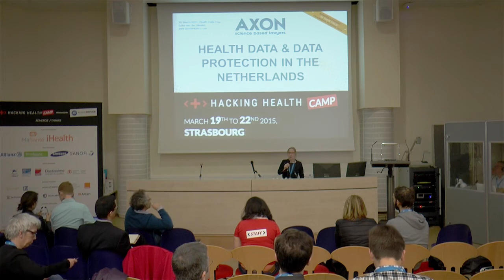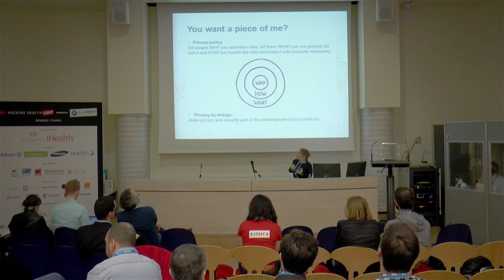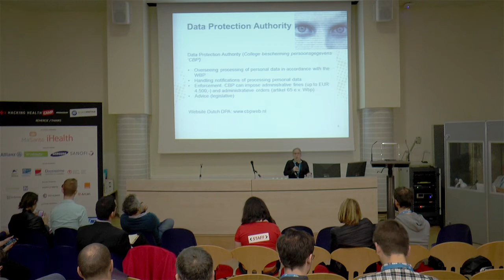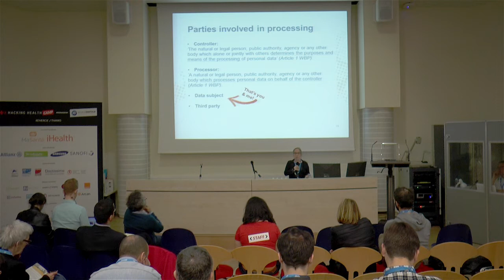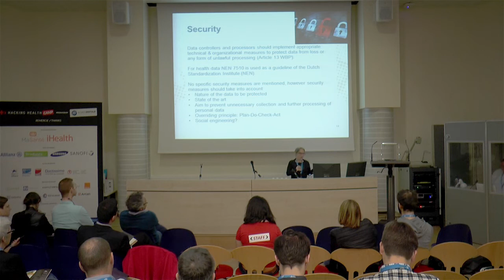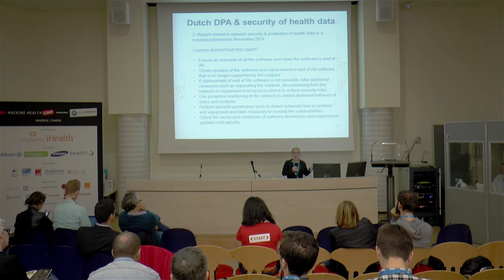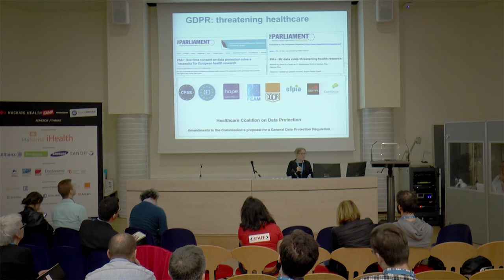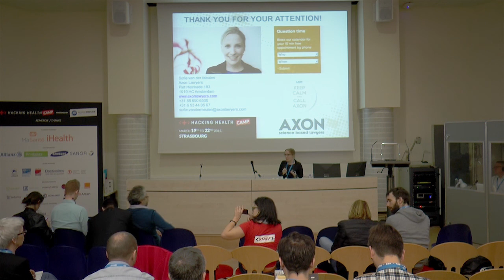HH Camp 2015 - Health Data Day: Sofie Van Der Meulen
Data protection in the Netherlands’ or ‘Health data & data protection in the Netherlands, a legal perspective

Requirements set out in the Dutch Data Protection Act for collecting and processing personal health data. Furthermore the talk is about the role of the Dutch Data Protection Authority and provide examples of non-compliance, reported by the Dutch DPA, specifically related to health apps & data protection in healthcare.